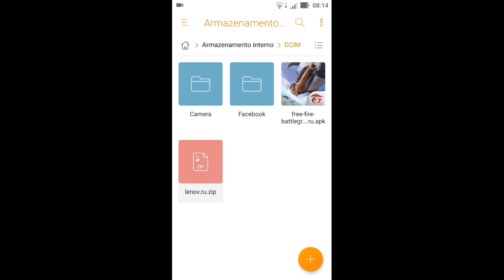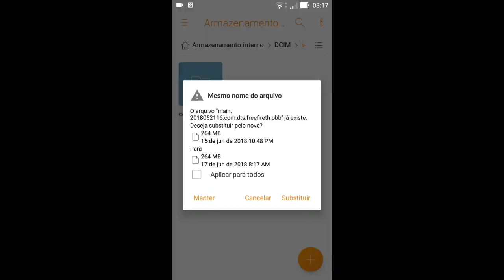🔴HACK ATUALIZADO FREE FIRE FUNCIONANDO 100%🔴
Xxxxxxxx Leia a DESCRIÇÃO xxxxxxxxX

⛔✔▶A LIBERAÇÃODO HACK SO FUNCIONA SE FOR INSCRITO NO CANAL E TIVE DADO O LIKE ⬅✅⛔